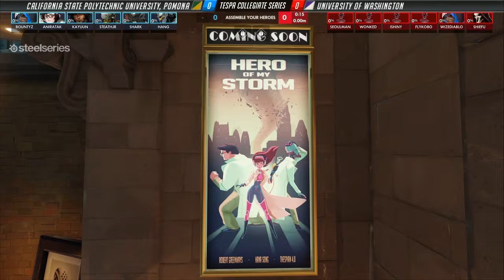University of Washington vs Cal State Poly Pomona – Tespa Collegiate Series: Overwatch Week 5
University of Washington and California State Polytechnic University Pomona face off in Week 5 for the Tespa Collegiate Series: Overwatch